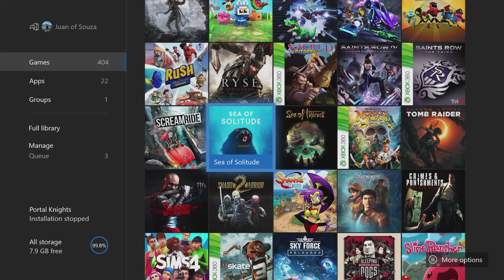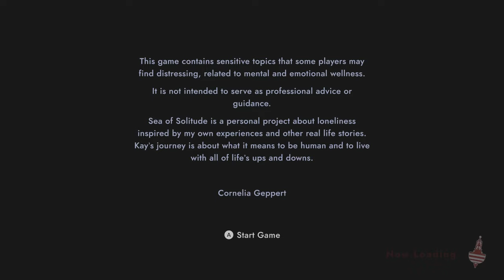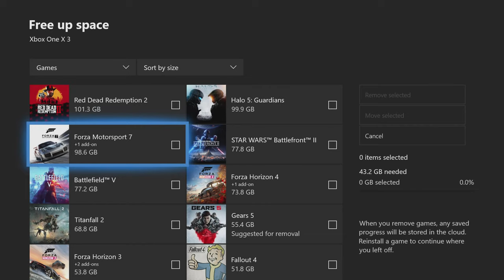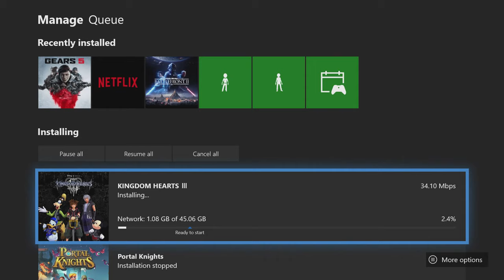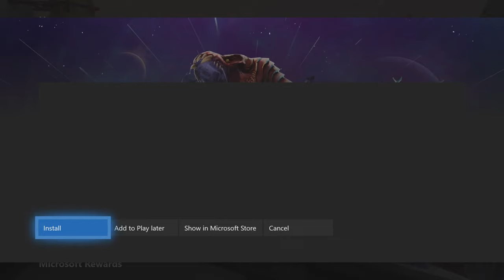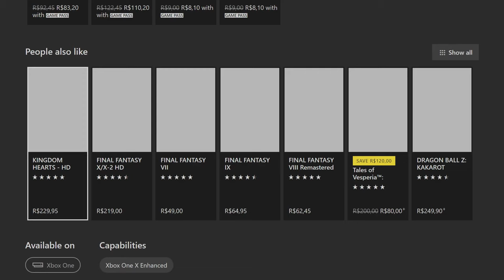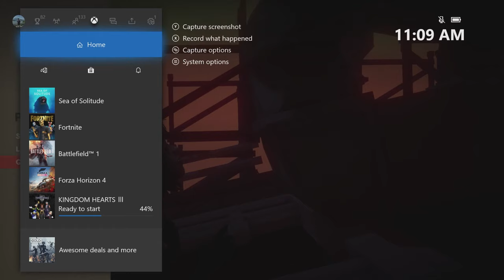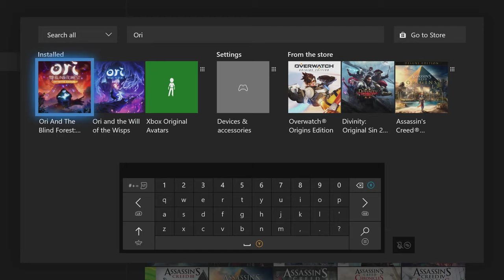I'll play for the first time Sea of Solitude on Xbox One X. Let's Go!